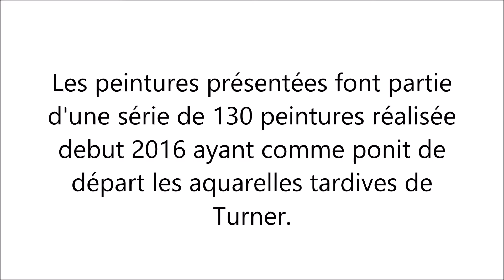"nouvelles peintures" - exposition, Le Club, Nîmes, juin 2016, Joris Brantuas, abstaction libre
abstraction libre
free abstraction